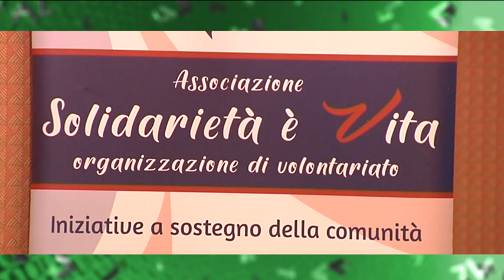Cerimonia di consegna della strumentazione medica destinata all’Ospedale San Polo di Monfalcone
L'8 marzo, presso l’Auditorium dell’Ospedale San Polo, ha avuto luogo la Cerimonia di consegna della strumentazione medica, destinata alla Ginecologia dell'Ospedale San Polo di Monfalcone Organizzata dalla Associazione Solidarietà è Vita ODV con la collaborazione del Comune di Monfalcone e la BCC di Staranzano e Villesse.
L’Associazione Solidarietà e Vita ODV ha donato alla Struttura Complessa Ostetricia e Ginecologia Gorizia e Monfalcone un sistema di radiofrequenza C500 Contact Electromedical Device, completo di accessori, del valore economico di Euro 30.909,83.
Nell' occasione, la stessa Associazione Solidarietà è Vita ODV ha annunciato la prossima consegna al reparto di Otorinolaringoiatria di un Microscopio ottico con telecamera della ditta Leica destinato a migliorare l’attività ambulatoriale di Rinologia clinica, in particolare la diagnostica sulla Citologia Nasale introdotta nel 2021 nell’offerta dell’ORL Isontina, prima in Regione, come studio ad integrazione e supporto nell’ utilizzo dei nuovi farmaci biologici nella Rinosinusite Poliposa, farmacoterapia ad alto costo che, abbinata alla chirurgia endoscopica, sta modificando sensibilmente la gestione del paziente affetto da tale patologia.